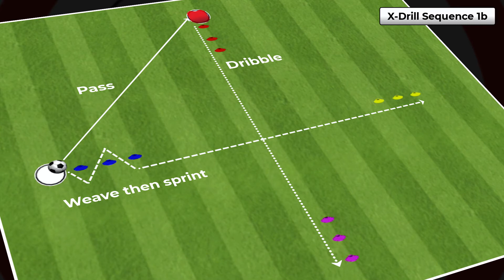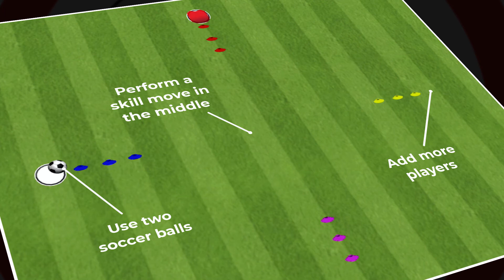Warm Up Activity #1 | X-Drill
This setup comes with two different sequences and additional variations.  I've included two with some additional variations but you can certainly add more...